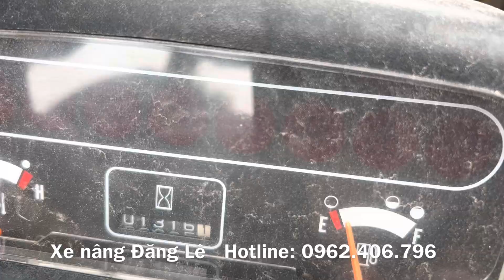Xe nâng Bắc Ninh giới thiệu mitsu 1.5 tấn xe nâng chạy xăng giá 80 triệu tại chợ xe nâng Bắc Ninh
🍎Xe nâng Đăng Lê giới thiệu siêu phẩm mitsu 1.5 tấn chạy xăng giá chỉ 80 triệu.
Cảm ơn quý khách đã đến và ủng hộ sản phẩm của xe nâng Đăng Lê đầu năm 2023.
🚀 Cảm ơn quý khách đã tin tưởng ủng hộ Xe Nâng Đăng Lê.
📚 Bãi hiện còn 100 xe nâng cũ các loại cho quý khách hàng thoải mái lựa chọn. Cam kết xe bãi chuẩn nhập Nhật.
🏢 Địa Chỉ: QL17, phố Tam Á, Gia Đông, Thuận Thành, Bắc Ninh.